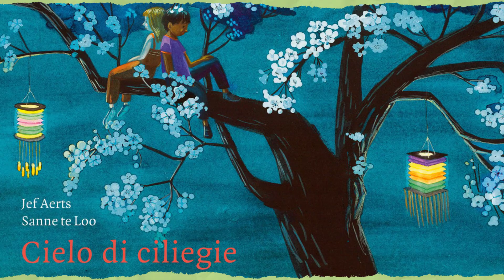Cielo di ciliegie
Cielo di ciliegie, scritto da Jef Aerts, illustrato da Sanne te Loo
Traduzione di Anna Patrucco Becchi

Alcuni amici sono molto più che amici. Crescono come ciliegie gemelle attaccate allo stesso gambo. Adin e Dina sono due amici così. Ma ora Adin dovrà trasferirsi in città, lontano dai loro ciliegi…
Una storia su chi parte e chi ritorna e su come le vere amicizie possano durare per sempre.